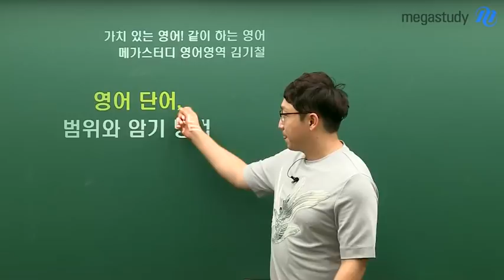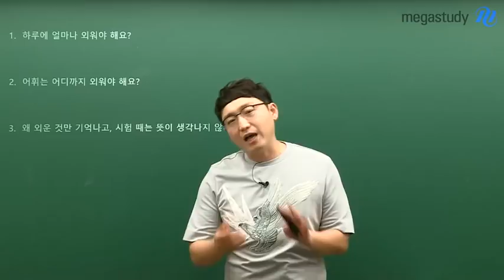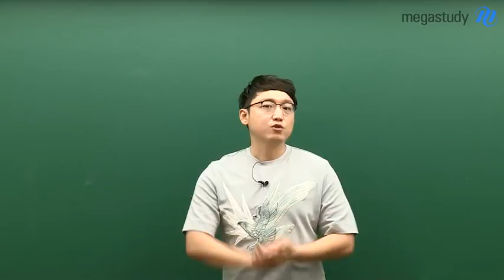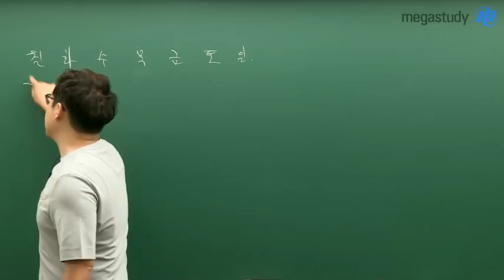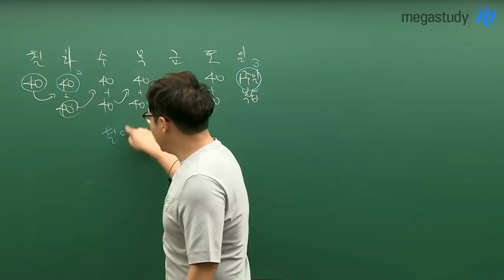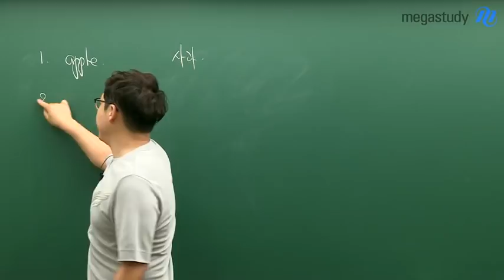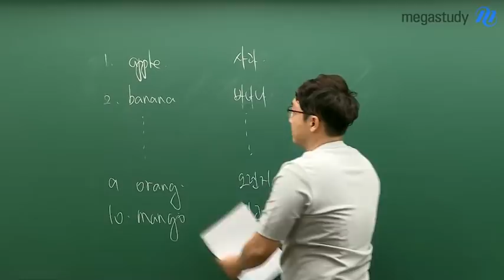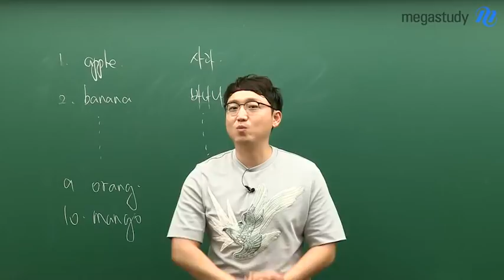[메가스터디] 영어 김기철쌤 - 영어 단어, 범위와 암기 방법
여름방학, 영단어 이렇게 외우세요!
[영단어, 범위와 암기 방법]

기철쌤이 꾸준히 학생들에게 들은 질문!
"영단어, 얼마큼의 단어를 어떻게 외워야 하나요?"
그 해답을 지금 바로 알려 드립니다.

영단어도 시험 범위가 있습니다.
궁금하다면, 영상으로 확인하세요 〉〉

가치있는 영어, 같이하는 영어! 김기철 선생님이 궁금하다면?